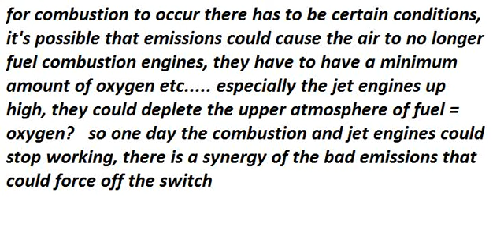"Course he isn't safe. But he's good. He's the King, I tell you.”